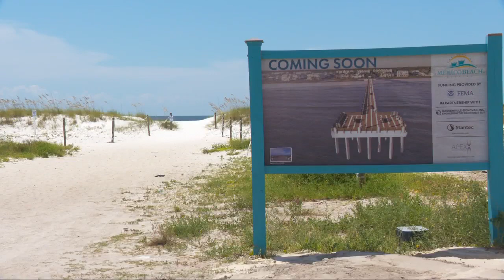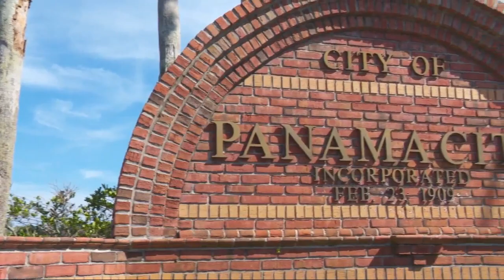Five years after Hurricane Michael, hardest hit cities enjoy record tourism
Mexico City Beach and Panama City, Florida suffered catastrophic damage during Hurricane Michael, which was the last hurricane to make landfall in the United States as a Category 5 in October 2018. Five years later, these communities have enjoyed record tourism revenue